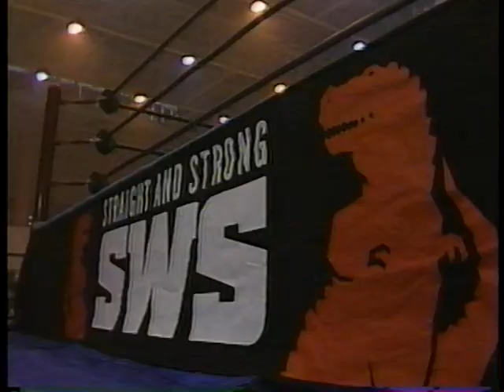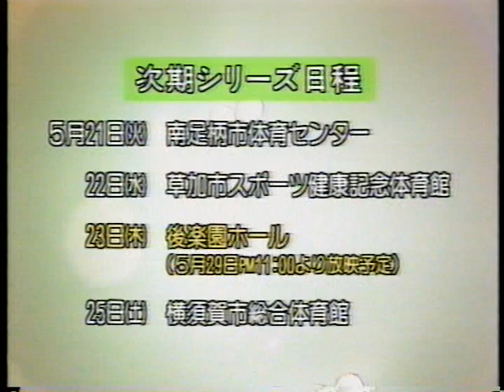SWS プロレス 1991 04 23 TV 天竜＆高野 vs.デモリッション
アポロ菅原＆畠中宏vs.山中晃＆片山哲也
ドン荒川vs鶴見五郎
折原昌夫vs大矢剛功
船木誠勝vs新倉史祐
サムソン冬木＆石川孝志vs.仲野信＆ザ・グレート・カブキ
高野拳磁vs.長崎剣堂
佐野巧真＆ティト・サンタナvs.北原光騎＆ロチェスターロードブロッキング
天龍源一郎＆ジョージ高野vs.解体（クラッシュ＆スマッシュ）